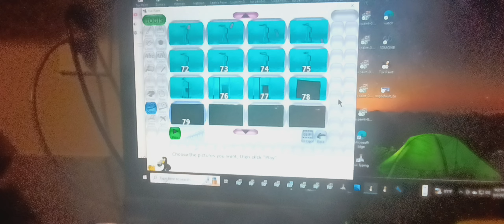dandlecopublishing logo for TV shows